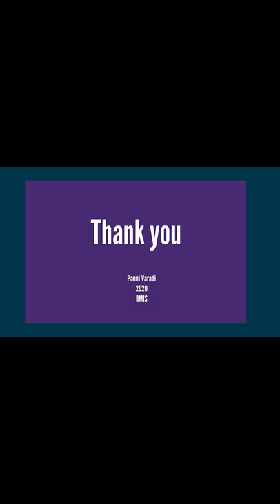Art Y5 POP Art portraits